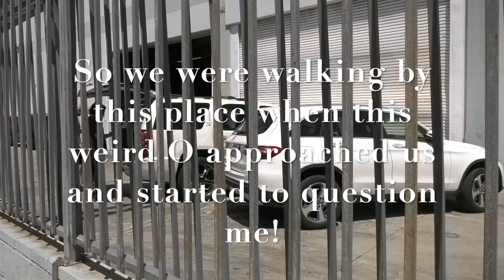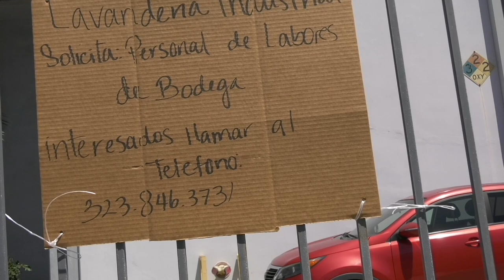Iranian Snowflakes Throwing a Fit Over Freedom They Didn't Know Existed In America-1st Amendment